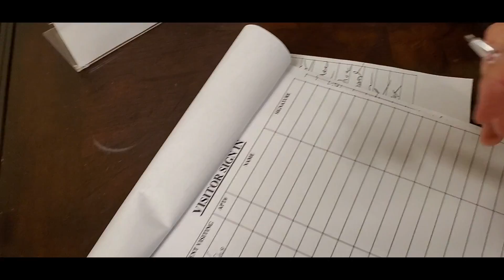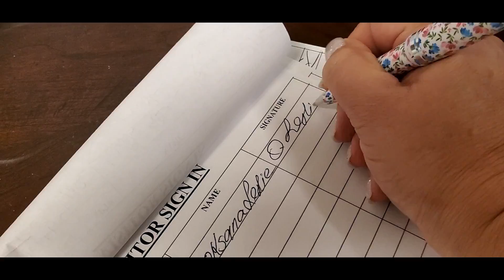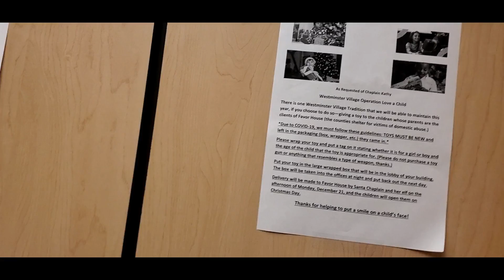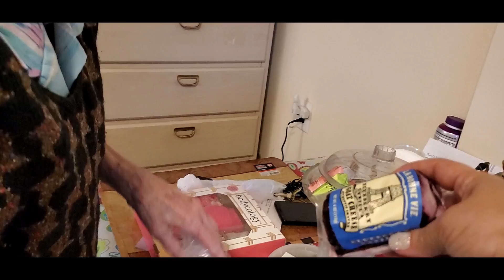Социальное жилье в США. Как живут пенсионеры в Америке? Валентина Ивановна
Сходила в гости к Валентине Ивановне, которая переехала в Америку еще в 1993 году. Сейчас она получает неплохую пенсию от правительства США, снимает хорошее социальное жилье и радуется жизни, хотя ей уже давно за 90 лет!